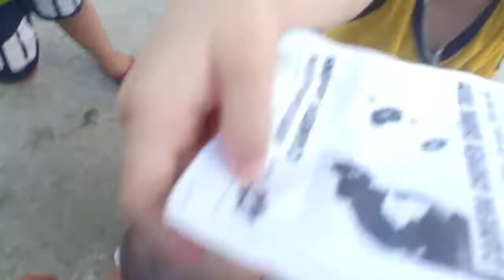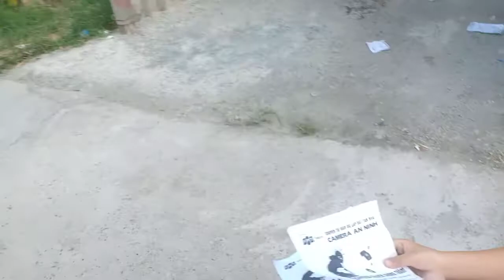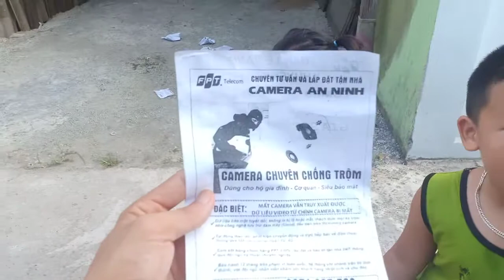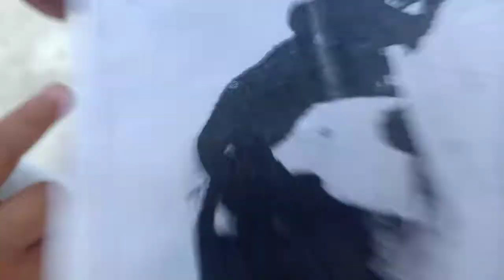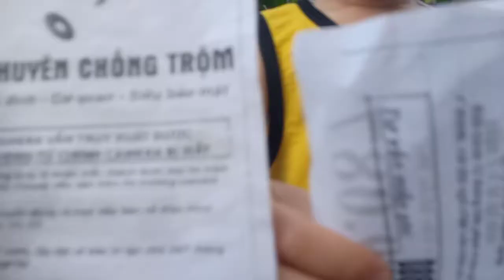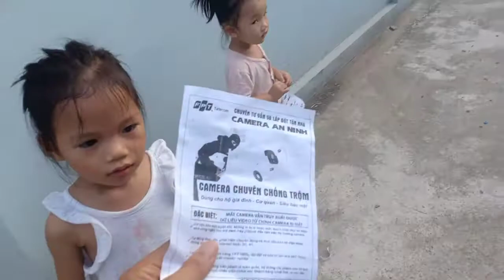Có kẻ trộm ở xóm 15 . RẤT ĐÁNG SỢ